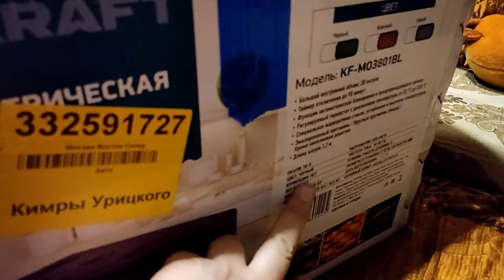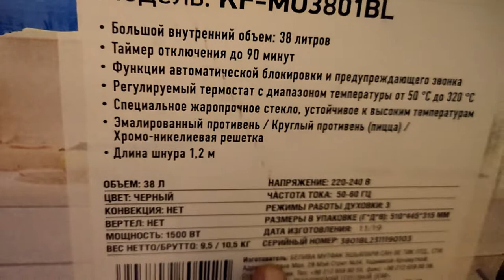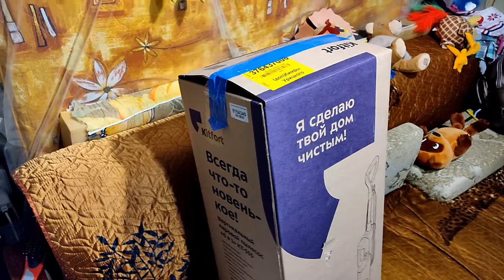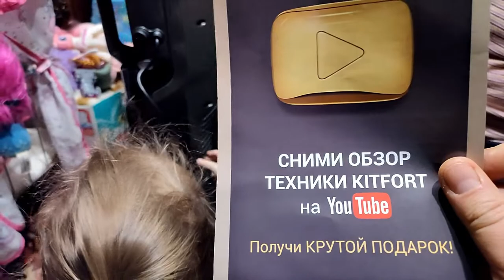Суббота , наши покупки.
Это не реклама. Это мы купили  и  делимся своими впечатлениями .